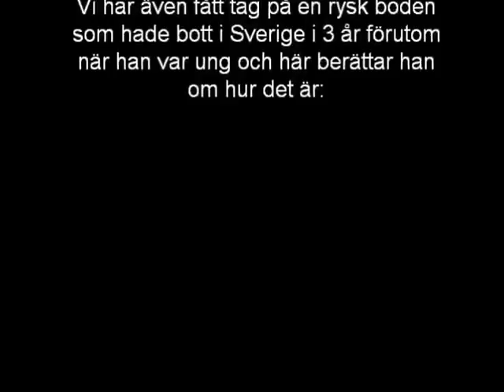Glimmer - skolarbete om Östersjön 7C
Projekt Östersjön av Rebecca, Ebba, Disa och Anastasiia